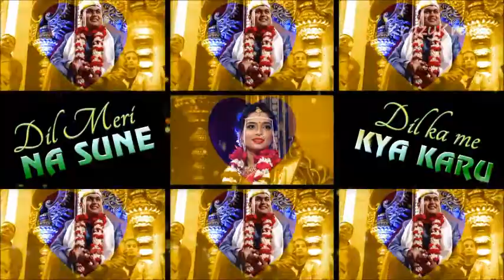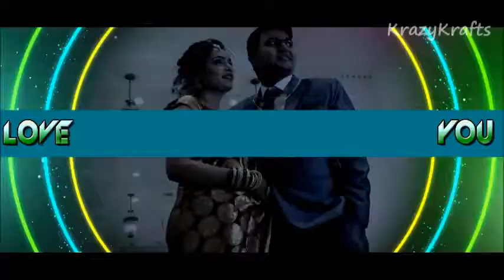Wedding Highlights-Saurabh Weds Priyanka | Marathi Wedding